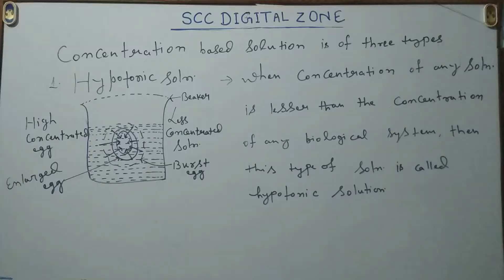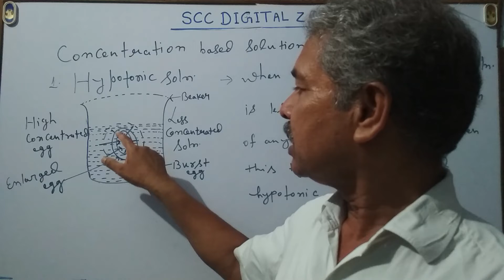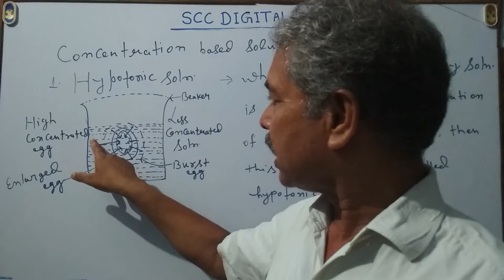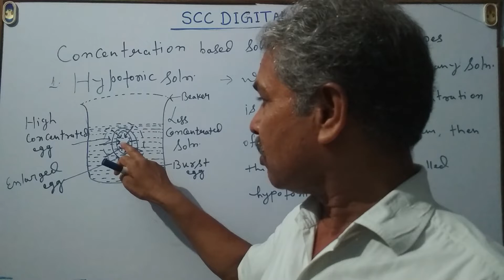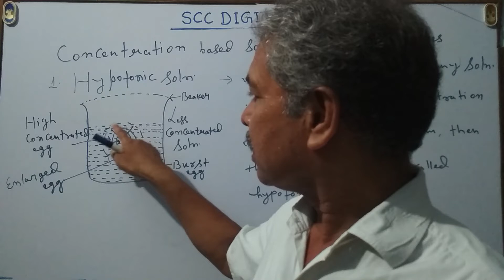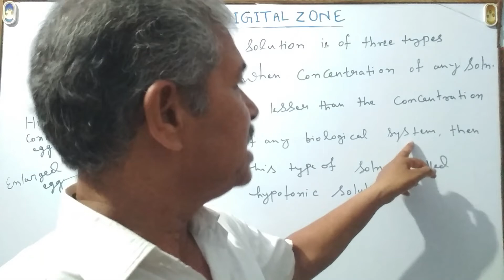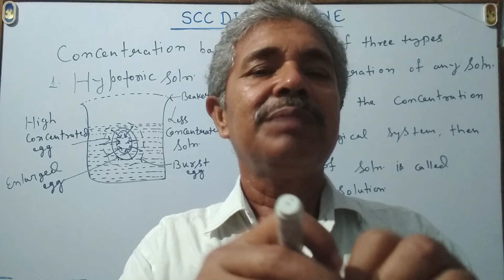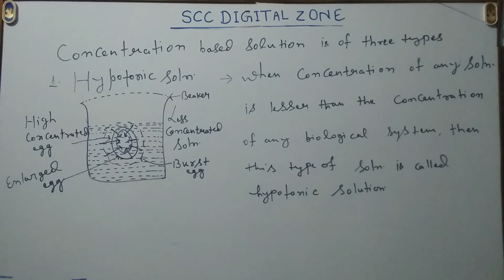Hypotonic solution || The Fundamental Unit of Life || 9th Class Biology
Note : SCC Digital Zone is a trusted educational institution. It is such a social organization that has always been taking the responsibility of providing quality education to the children of every class. Therefore, you are requested to make SSC Digital Zone reach more and more people.

Thanks!!!
@SCC DIGITAL ZONE